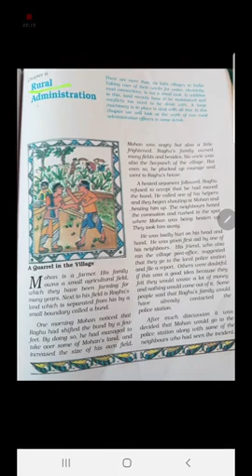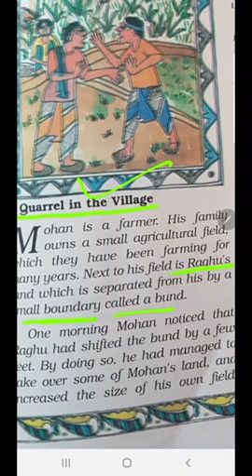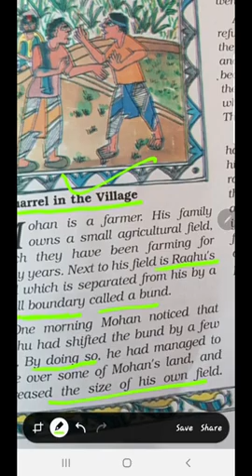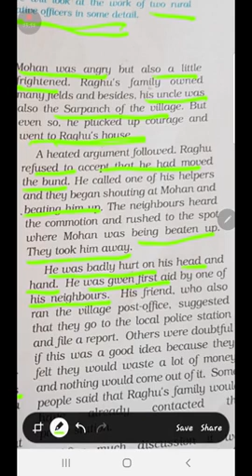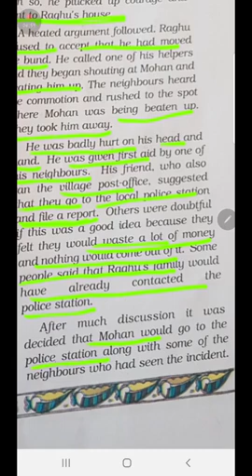Rural Administration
class:- 6th

Topic:- Rural Administration

Teacher:-Tahira Akhter

Subject:- social and
political science

DATE:- Tuesday 4 August 2020